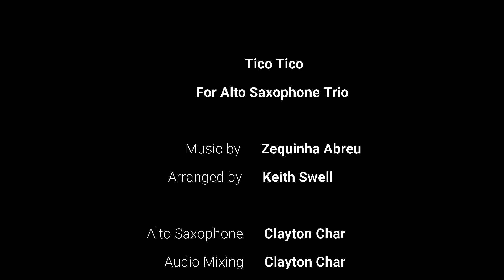Tico Tico Demo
Excerpt from Tico Tico (for Alto Sax Trio)
Arranged by Keith Swell

Camera - Samsung S10 standard camera app
Microphone - Samson C01U with Windows 10 Voice Recorder
Audio Mixing - Audacity
Video Editing - Filmora9
Backing Track - iReal Pro